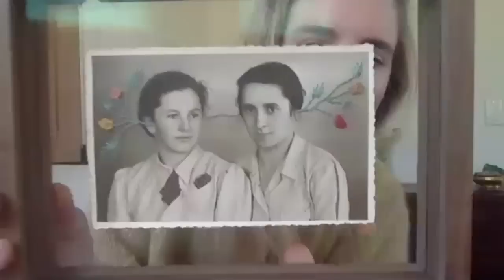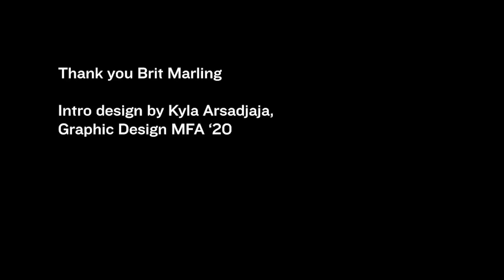20 questions with Brit Marling and Gregory Crewdson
Brit Marling on magic, pleasure, and film as poetry

Part of Yale MFA Photo's Pop-up Q&A series via zoom, which started in response to online learning during the 2020 pandemic